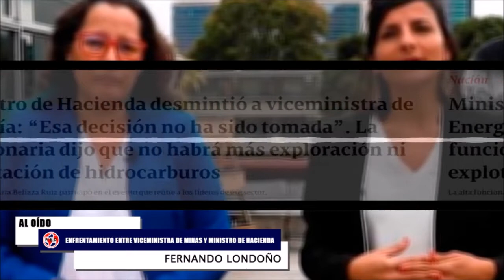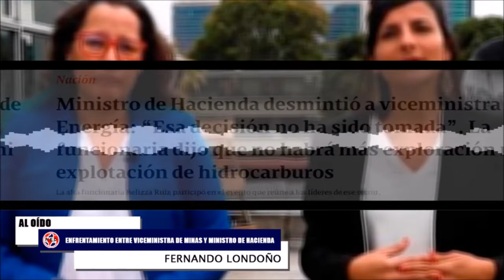🔴 EL ENFRENTAMIENTO ENTRE LA VICEMINISTRA DE MINAS Y EL MINISTRO DE HACIENDA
Ministro de Hacienda desmintió a viceministra de Energía: “Esa decisión no ha sido tomada”. La funcionaria dijo que no habrá más exploración ni explotación de hidrocarburos
La alta funcionaria Belizza Ruiz participó en el evento que reúne a los líderes de ese sector.